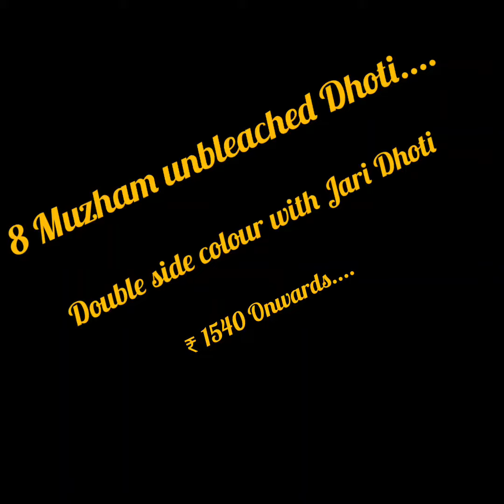Vadasery Handlooms#8 Muzham unbleached dhoti#Double side colour with Jari Dhoti